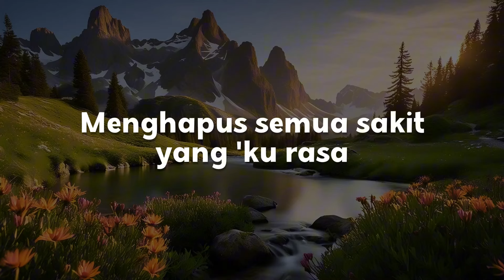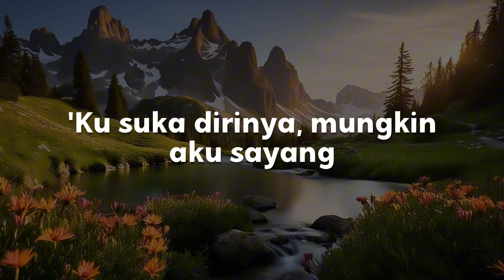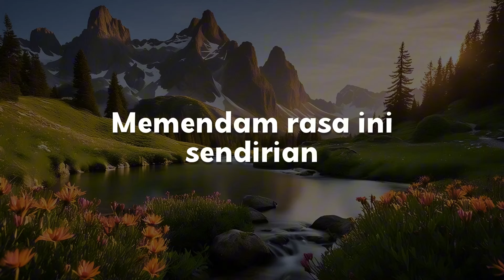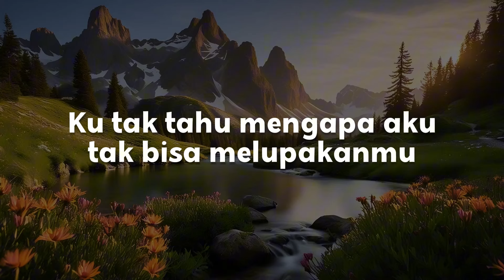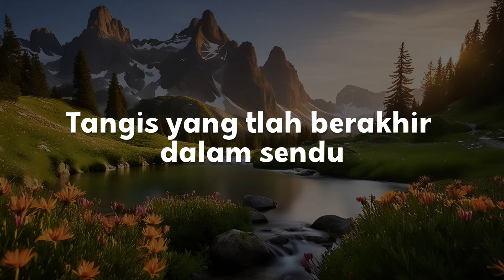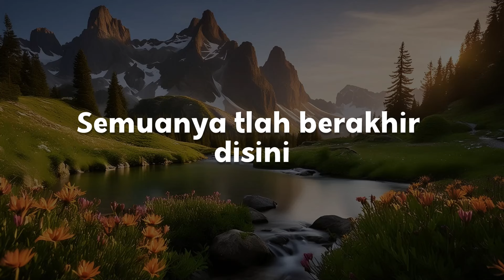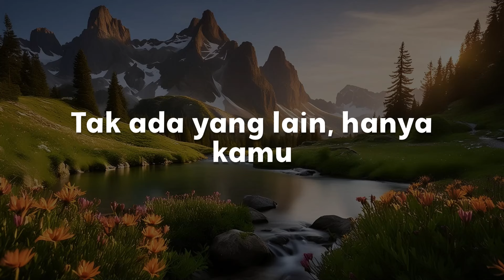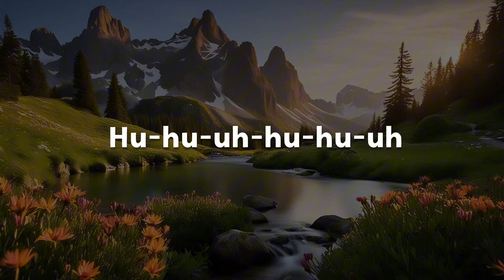Rasa Ini, Serpihan Hati, Tak Kan Pernah Ada (Lirik) - Vierra, Utopia, Geisha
"Ku tak percaya kau ada di sini
Menemaniku di saat dia pergi
Sungguh bahagia kau ada di sini
Menghapus semua sakit yang kurasa

Mungkinkah kau merasakan
Semua yang ku pasrahkan
Kenanglah kasih..

Reff :
Ku suka dirinya, mungkin aku sayang
Namun apakah mungkin, kau menjadi milikku
Kau pernah menjadi , menjadi miliknya
Namun salahlah aku, bila ku pendam rasa ini

Na nana nanana nana nanana"